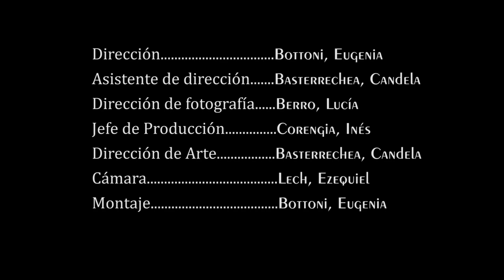No existe - Video Oficial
Dirección - Eugenia Bottoni
Asistente de Dirección  - Candela Basterrechea
Dirección de Fotografía -  Lucía Berro
Jefe de Producción - Inés Corengia
Dirección de Arte - Candela Basterrechea
Cámara - Ezequiel Lech
Montaje - Eugenia Bottoni

Actores
Matías Pérez
Carolina Oliveto
Soledad Stupino
Maximiliano Reynoso
Nicolas Pantusa